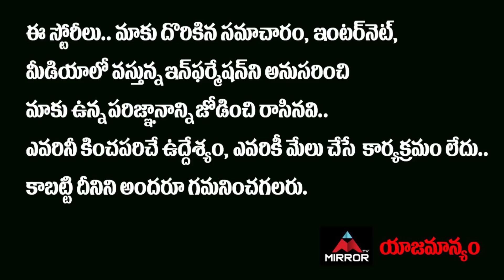BC Student State Association President Mahesh Goud Fires On TRS Govt | GHMC Elections 2020 |MirrorTV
BC Student State Association President Mahesh Goud Fires On TRS Govt, GHMC Elections 2020